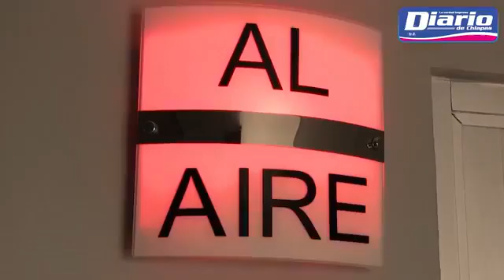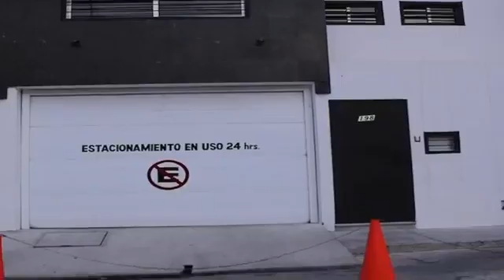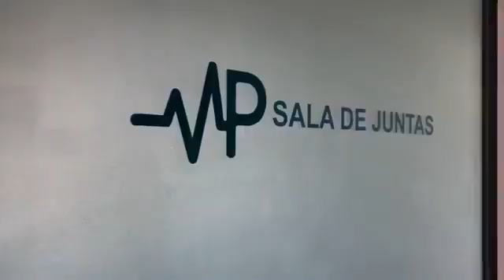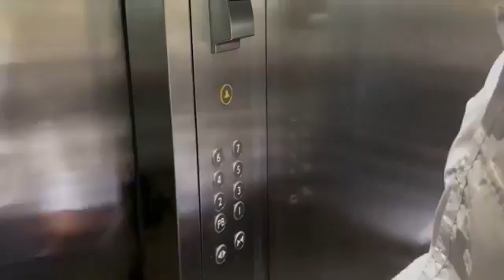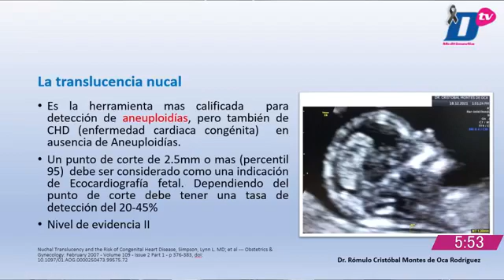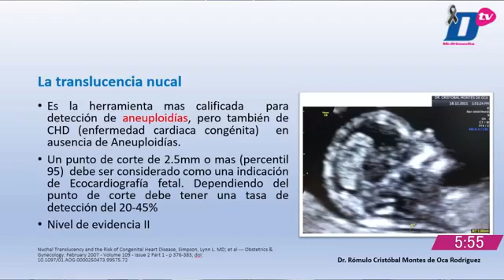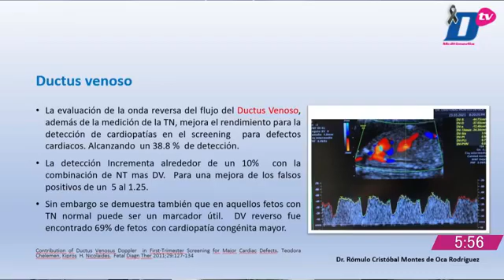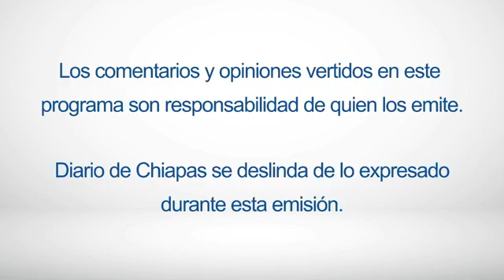En vivo | Con-Ciencia médica con Humberto Hernández y Jorge Cisneros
EnVivo | 🩺👨🏼‍⚕️👨🏻‍⚕️ Con-Ciencia médica con el Dr. Humberto Hernández Rojas y el Dr. Jorge L. Cisneros Encalada